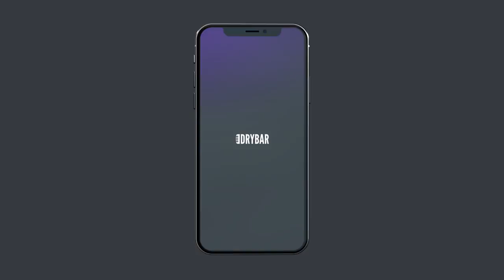Born In The Middle East But Raised In The South. Maher Matta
When You're Born In The Middle East But Raised In The South, you have a life similar to Maher Matta. Watch "Personally Speaking" by Maher Matta only